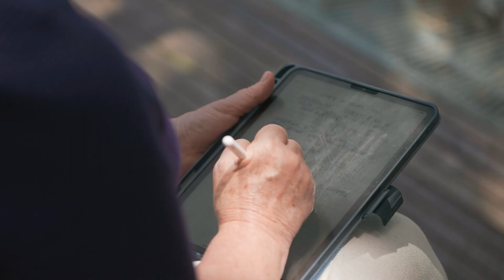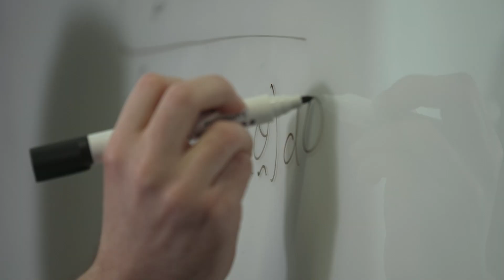Department Overview - Data Science and AI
Discover more about our Department of Data Science and Artificial Intelligence from the people and partners.